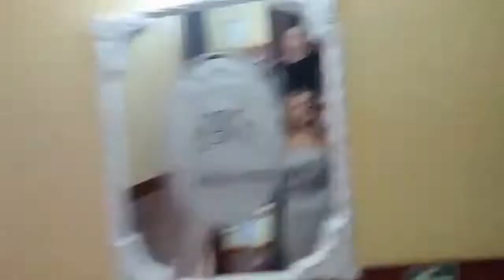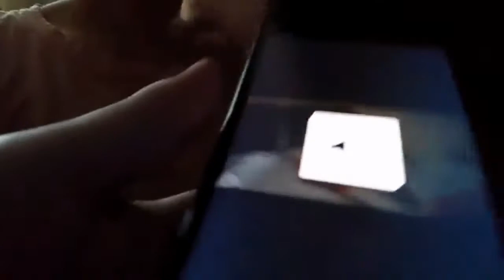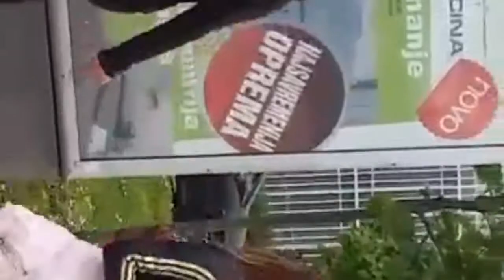VLOG SA EKSKURZIJE/.NOVI SAD